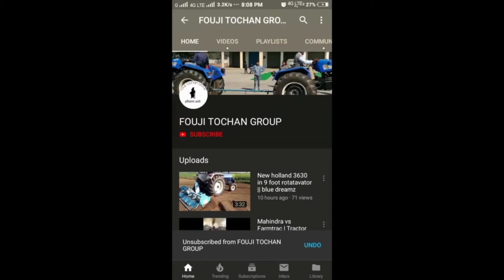Pair ni piche patt da Duetz jatt da | Duetz vs New Holland |Mangala tochan mela| FOUJI TOCHAN GROUP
इस वीडियो में दिखाए गए कार्य पेशेवर चालक द्वारा किए गए है कृप्या इन्हें स्वयं दोहराने की कोशिश ना करें ।

All the content in video is copyright to Fouji tochan group
इस वीडियो में दर्शाई गई सामग्री का प्रतिलिपि अधिकार फाऊजी टोचन ग्रुप के पास है

apne man pasand  videos dekhne k liye niche jaye